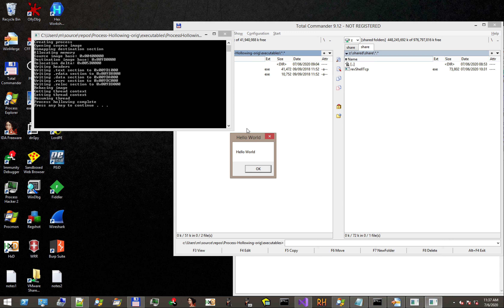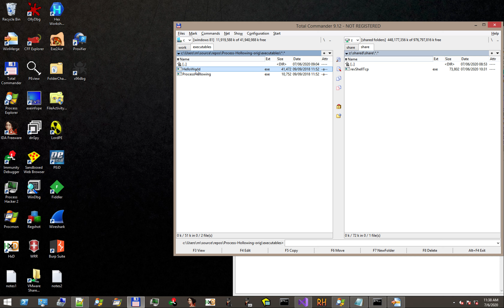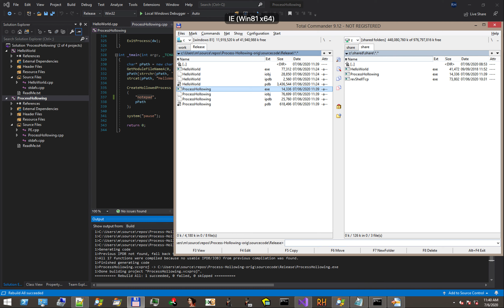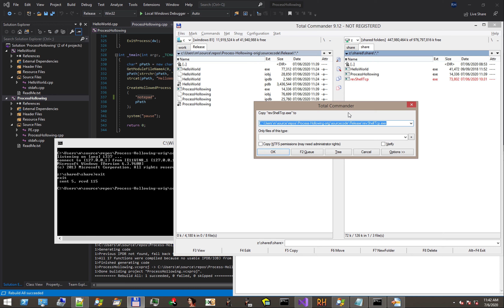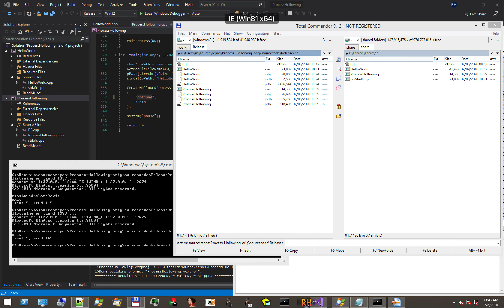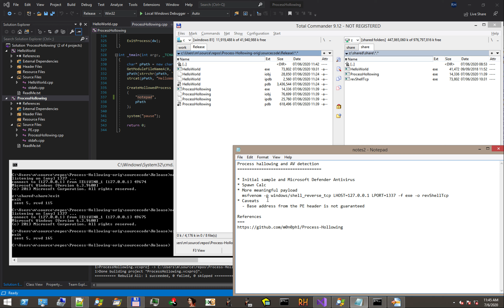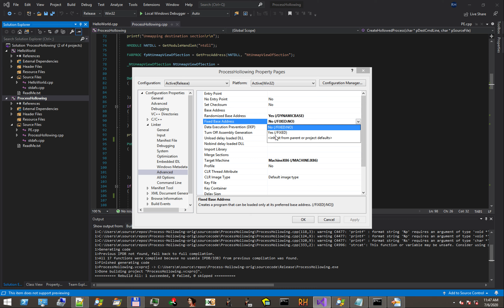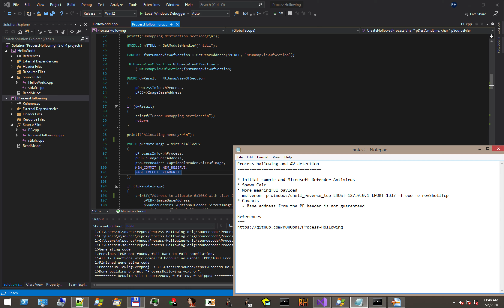Process hollowing and Microsoft Defender detection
Test and customise a C implementation of process hollowing technique. Play with Defender Antivirus to spawn Calculators and reverse shells.

If you liked this video and you want to learn hands-on how to analyse malware, with real samples and practical exercises, find us on Udemy :